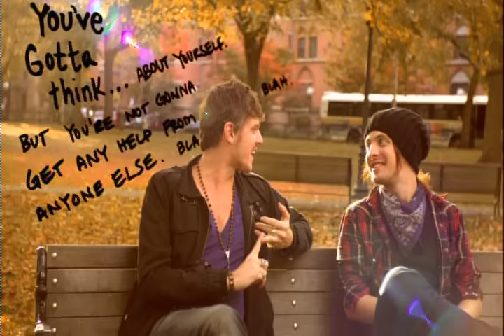Never Shout Never - What Is Love? (Video)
Lyrics:
In a sitch like this you've gotta think
And I don't think you think about the way he thinks
And I know you live life for yourself
But it all comes down to the way you help

And I know your life is such a hell
You wake up early and you work until
You have your drinks at 5 o'clock
The hours blend and your thoughts all haunt

Your hopes, your dreams, your everything
Well, momma I hope, I dream, that you won't leave

And I have a question!
Love-e-e-e-e
Is it giving up?
'Cause that's not how you raised me, yeah.
And I don't think you think about the way
She thinks
And I know you work hard everyday
But it all comes down to the way you're
Paid

And I know you're oh so sorry dad
I truly believe that you're a better man
To share one kiss then give away
All the love you come home everyday

To your hopes, your dreams, your everything
Well daddy, I hope, I dream that she won't leave

Love-e-e-e-e
Cause that's not how you raised me.
And what is love?
What is love?
Love-e-e-e-e

See, I don't know anymore;
I used to look up to that love.